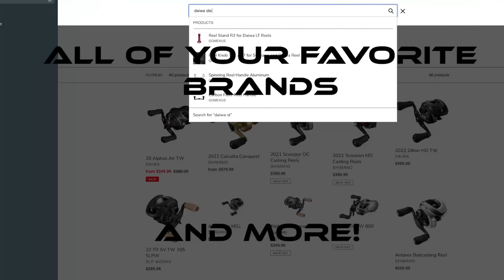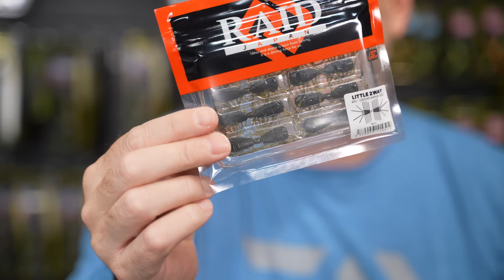What's New This Week! Huge Fathers Day Sale, Raid, Shimano And More!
Happy Fathers Day to all the dads out there, today we are doing a special Fathers Day sale plus new items from Raid and Shimano!

MB01TGTBVTYBXZA